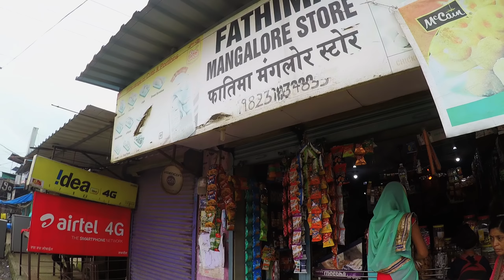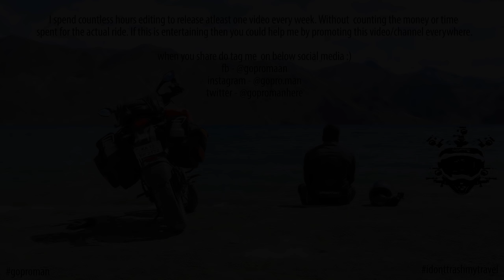Malshej you beauty! - Reverse waterfall - Ep 09 - GoPro Man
Reverse waterfall of Naneghat is something I have never experienced before. Enjoyed so much so that didn't even mind getting wet early morning with the only dry cloth I had in the trip. Had some bike issues in Naneghat but sorted with the help of Naneghat resort people. Earlier we thought it might be due to compression loss but it wasn't that.

From Naneghat we rode to Malshej. Prasanjit took us through a route which is amazing for the likes of me. The weather, road and the landscapes everything was so perfect. From there we rode to Malshej. Weekend crowd was already there at the Malshej ghat so we didn't feel like stopping much but the beauty of this ghats is just of another world. I was really dumfounded seeing the heights of those hills! We rode to Badlapur from the Malshej and then to Ambarnath. Beautiful roads all the way.

Riding Jacket - Rynox Stealth Evo 3
Tank Bag - Rynox Magnapod
GoPro Hero 7 black
Ram mount
Feiyu-tech Gimbal

You can find GoPro Man in below social medias :)

Below are few of the playlists you might be interested in!